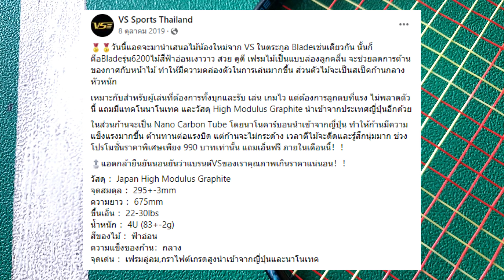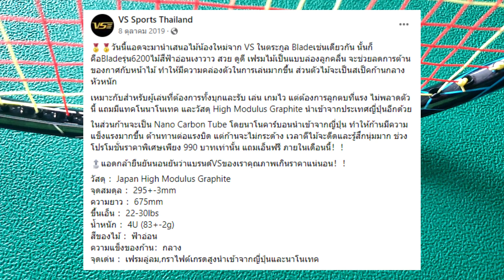รีวิว Venson Blade 6200 อีกไม้ที่คาแรคเตอร์คล้ายไม้ยอดฮิต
00:00 Specification & Technology
05:04 Performance